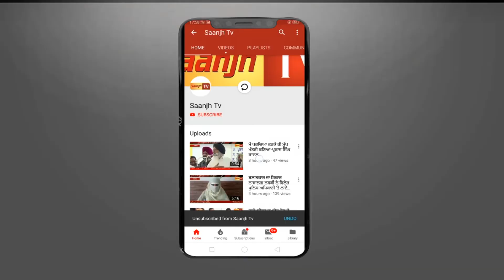ਜੇ ਸਰਕਾਰ ਨੇ ਪ੍ਰਬੰਧ ਨਾ ਕੀਤੇ ਤਾਂ ਕਿਸਾਨ ਪਰਾਲ਼ੀ ਨੂੰ ਲਗਾਉਣਗੇ ਅੱਗ- ਹਰਮਿੰਦਰ ਸਿੰਘ ਖਹਿਰਾ